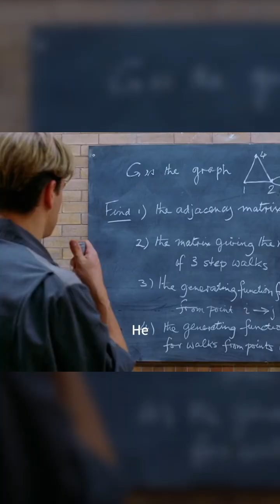The Mindhunter: How a Gifted Teenager Broke His Inner Chains and Achieved Self-Redemption#movie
An MIT math professor writes on his department's bulletin board a problem he finds very difficult, hoping that one of his brilliant students will solve it, but no one does. It turns out that Will, a young janitor, finds the math problem while cleaning after class and easily solves it!